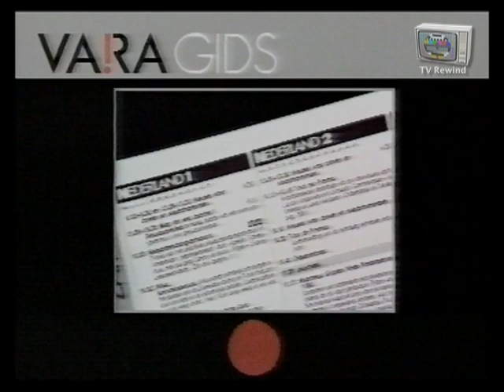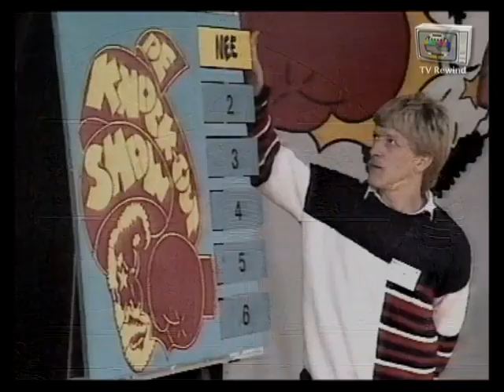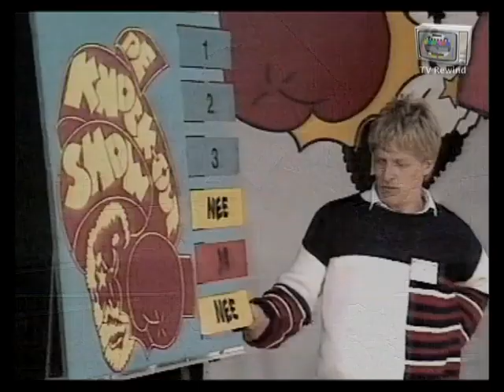De Knock-Out Show - Harry Vermeegen VARA 1985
De Knock-Out Show was een Nederlands televisieprogramma dat in de zomers van 1984 en 1985 door de VARA werd uitgezonden.

Het was, naar Japans model, een spelprogramma en werd gepresenteerd door Harry Vermeegen op locatie vanuit het land. De regie was in handen van Rinus Spoor.
Bijzonder was het aantal kandidaten dat duizend bedroeg.

In de eerste en tweede ronde stelde Harry Vermeegen aan de duizend kandidaten vragen die soms verstandelijk, soms door te gokken, te beantwoorden waren, waarbij hij steeds de keuze gaf tussen twee mogelijke antwoorden. De kandidaten die het ene antwoord dachten moesten links gaan staan en de kandidaten die het andere antwoord dachten rechts. De kandidaten die het fout hadden vielen af. Dit ging zo door in de tweede ronde, net zo lang totdat men acht kandidaten overhad.

In de derde ronde speelden de overgebleven kandidaten tegen elkaar, nummer 1 tegen 8, nummer 2 tegen 7 enzovoort, totdat er uiteindelijk één overbleef. De winnaar kon bij een wereldbol zijn of haar droomreis dan bepalen en met zijn of haar partner op reis gaan.
Uitgezonden op zaterdag 21 september 1985.